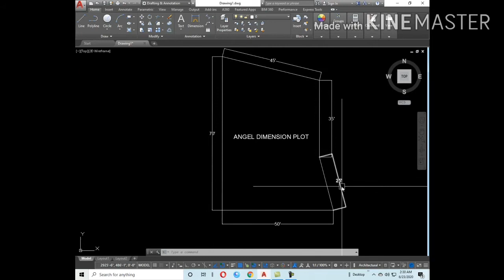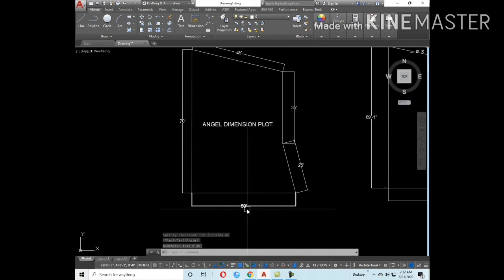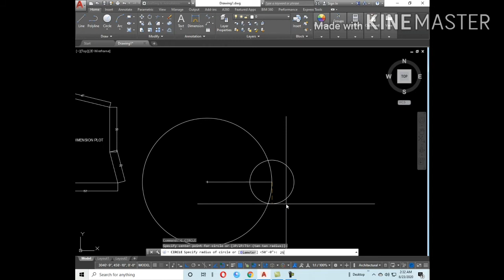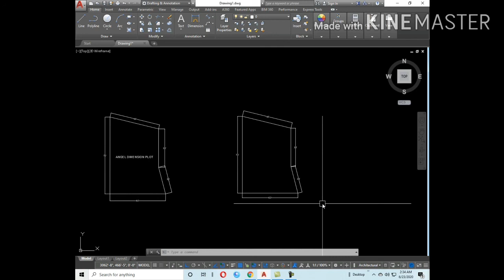irregular or Angle boundary plot draw in Auto cad in Urdu/Hindi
I explain about irregular plot method how to do accurate.